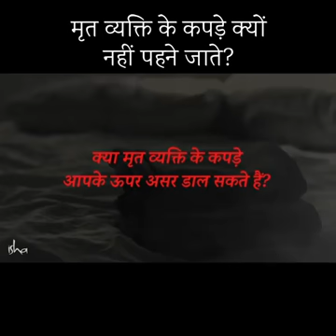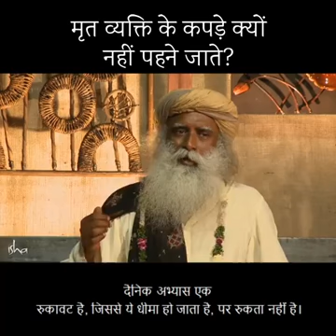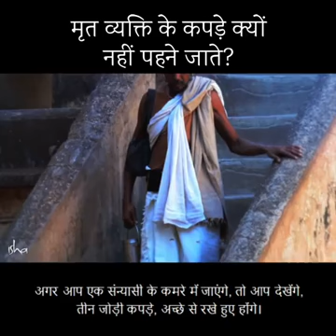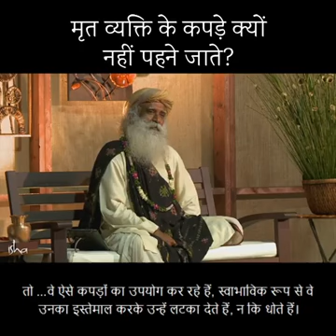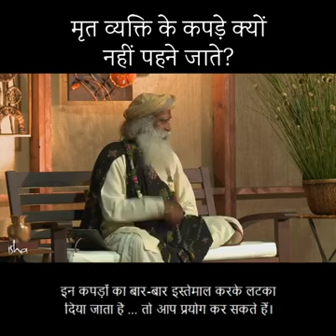Purani baten Dil Ko chhune wale aap log ko jarur dekhna chahie ek bar pura video hareshyamKewat84@gm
Dil Ko chhune wali baten aap log koi jarur acchi lagegi pasand